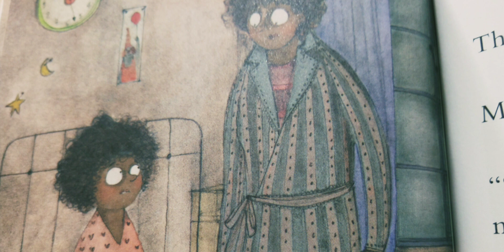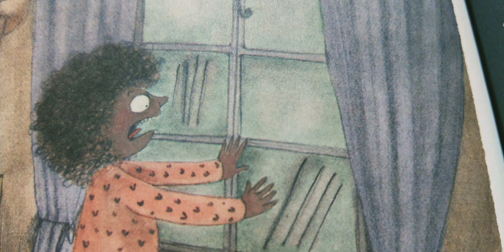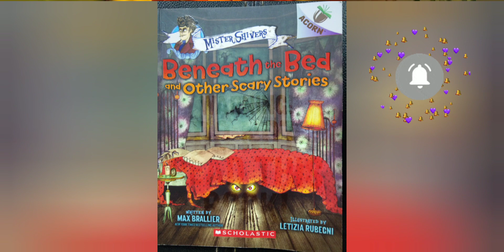The Noise at the Window. Read Aloud Spooky stories for Children.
Welcome to Story time with Little Ishani! Ishani loves to listen to stories and now has taken up reading stories by herself.

Here's another story from Max Braillier's easy to read scary stories collection called ‘Beneath the Bed and Other Scary Stories'

This story is perfect for little children who crave some excitement and lite scares 😁 in their stories. What is that noise at the window?

Find out with Ishani.